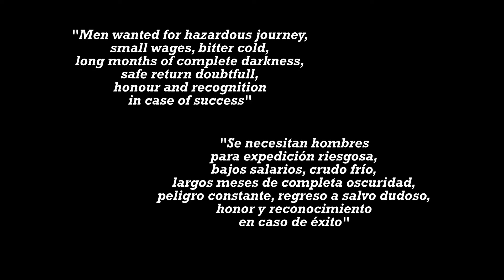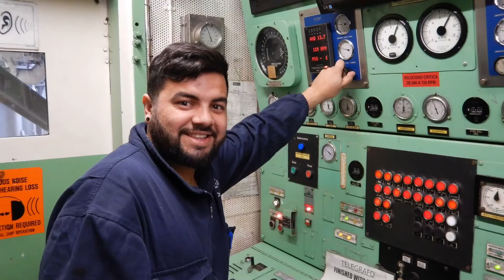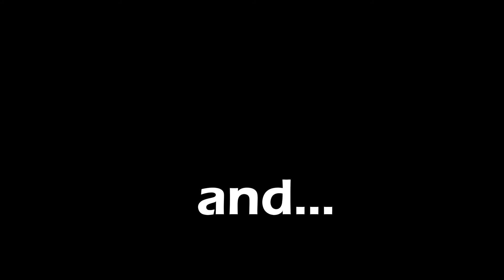丽人南极之行10分钟小录相（下）